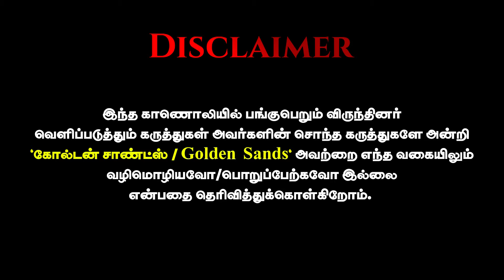வீடியோவை பார்த்து கதறிய பெண் காவலர்கள் பதறிய நீதிபதி | Journalist Zubair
Thanks 🌟